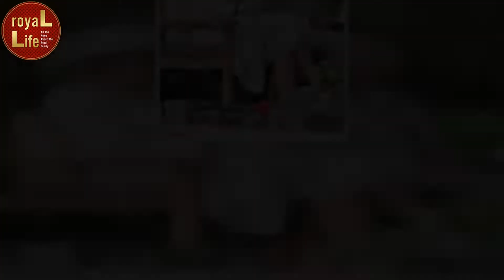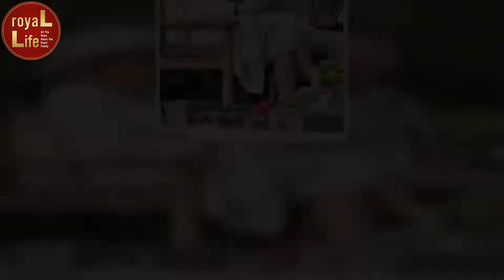Prince Harry could 'go after' Prince Charles and the Duchess of Cornwall in his upcoming memoirs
Prince Harry 'can't stand' Camilla and will 'go after' her and Prince Charles in his memoir in move that threatens to deepen the rift with his brother William, biographer Tina Brown claims
Prince Harry 'can't stand' the Duchess of Cornwall and might deepen his rift with the royal family by 'going after' her and Prince Charles in his upcoming memoirs, Princess Diana's biographer has claimed.